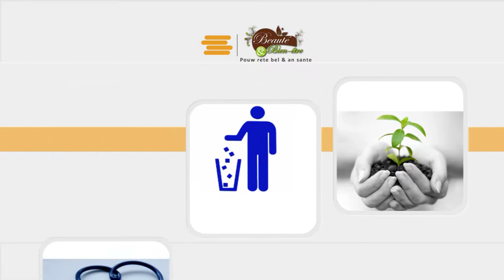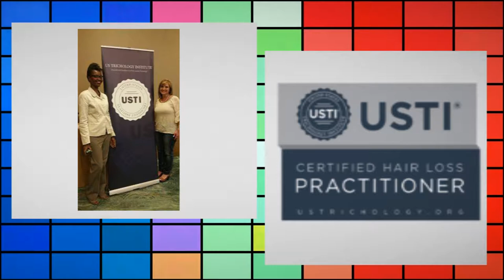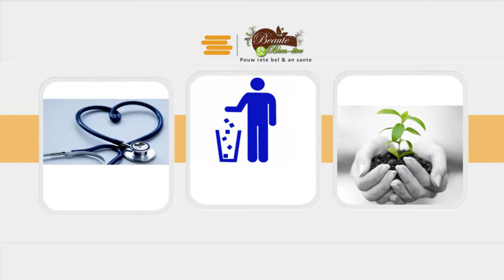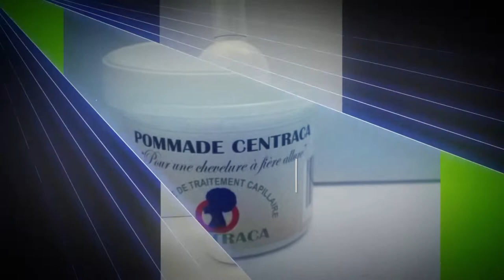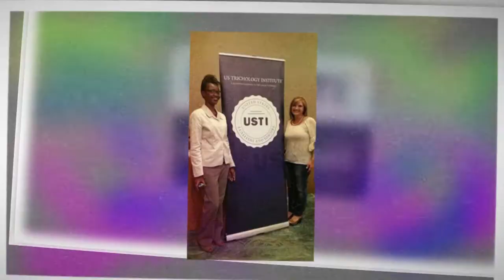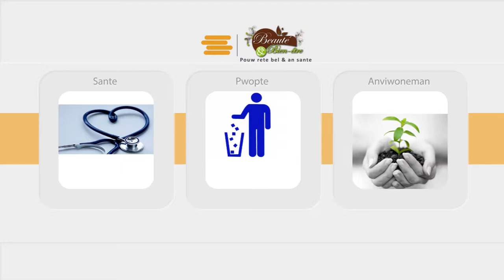Estime de soi et Bien-etre, Josué Louis psychologue et Leonie Desroses infirmière trichologiste